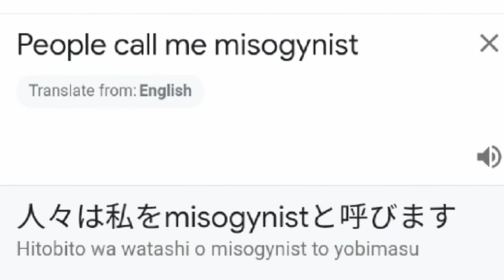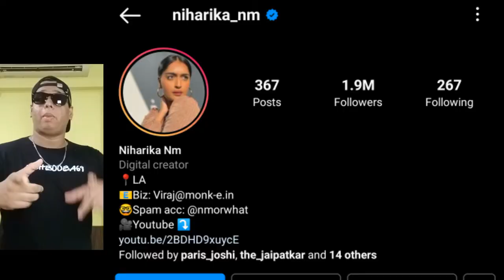ROASTING INSTAGRAM REELERS (WOMEN EDITION)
It's not a roast. Just have fun and laugh if possible.